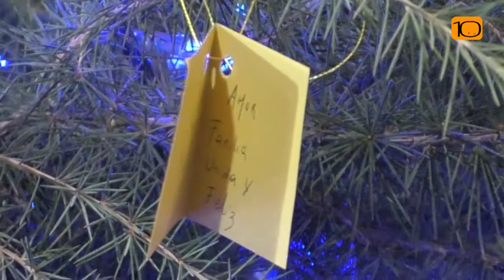Encesa llums de Nadal 03 12 2021